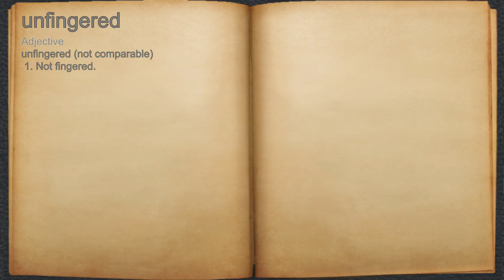What does unfingered mean?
A spoken definition of unfingered.

Intro Sound:
Typewriter - Tamskp